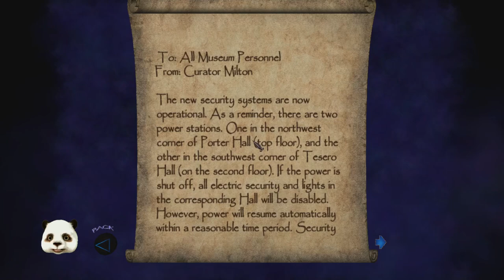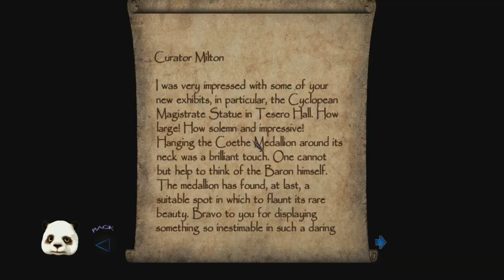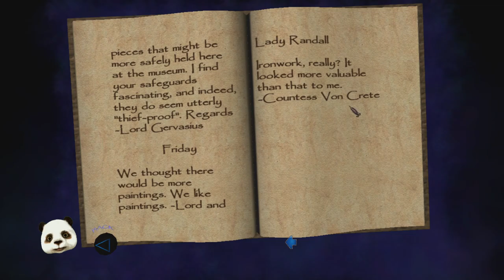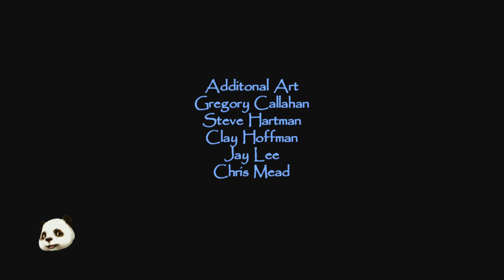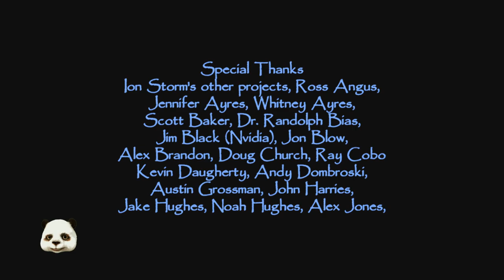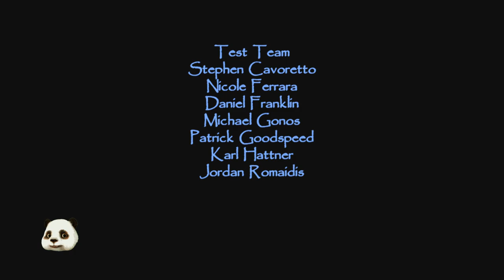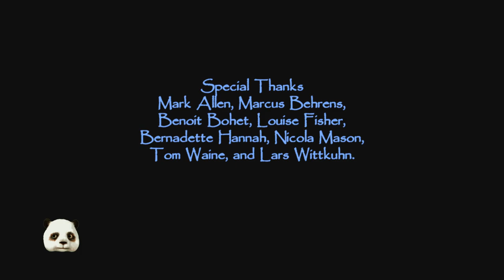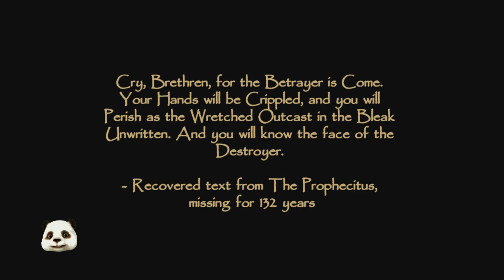Thief 3 - Deadly Shadows Ep 13